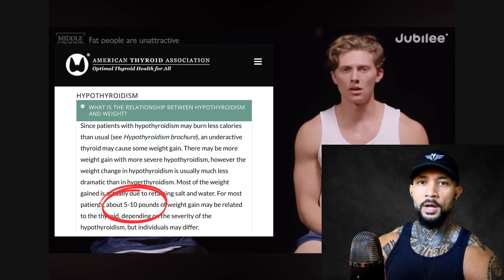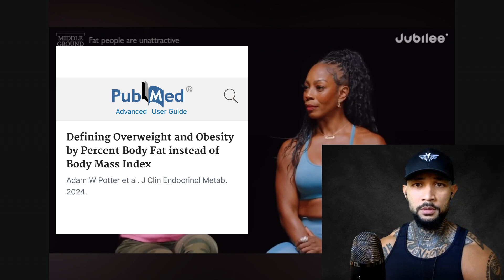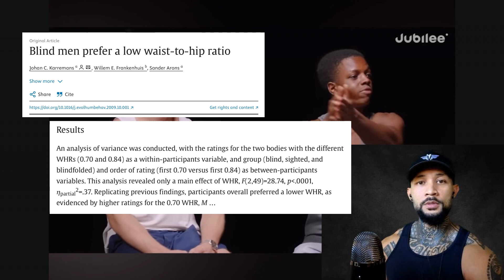Are Fat People Unattractive? | Jubilee Debate Reaction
My analysis of the Jubilee debate featuring 4 Fit Men VS 4 Fit Women. Can we still have honest conversations about objective facts?

Join the weekly live zoom calls in my Skool community where I discuss these concepts with member interaction.